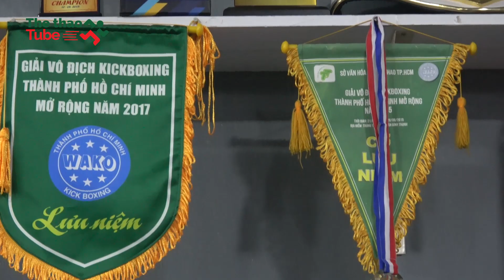Nguyễn Trần Duy Nhất: Vinh quang ai hay, đắng cay ai tỏ?